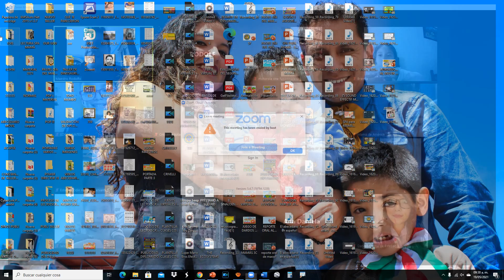DÍA 114. Así fue nuestra Clase de hoy de Educación Física COORDINACIÓN y EQUILIBRIO. Maestro Rodolfo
Estoy a sus órdenes

MIS REDES:
PÁGINA OFICIAL
Aprendizaje Preescolar con el Maestro Rodolfo